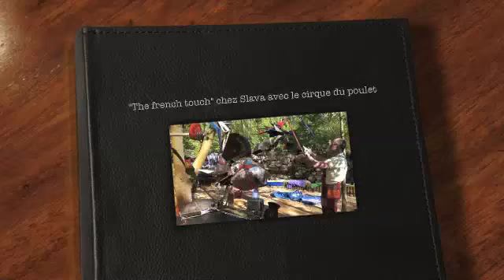The french touch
Avec "le Cirque du Poulet" chez Slava à Crécy la Chapelle ...
The french touch est un coq automate...